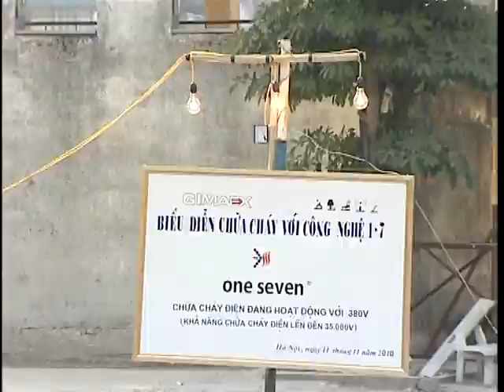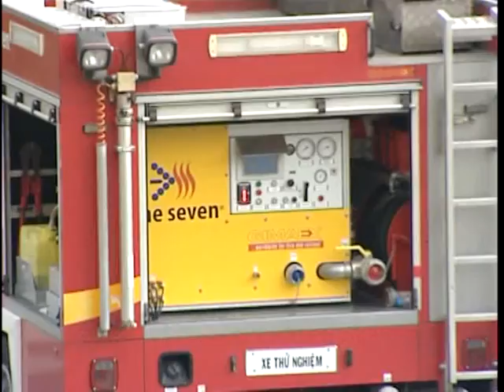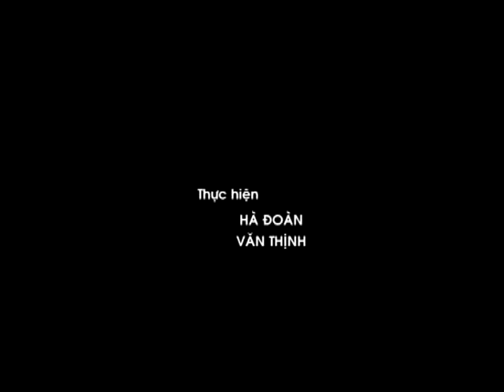Gimaex VTV2 Bieu Dien Cong nghe 1 7 Dai Hoc PCCC Ha Noi 11 thg 11 2010